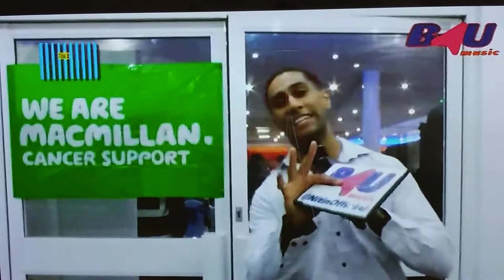CHARITY DINNER & DANCE (03rd June -2017~Filmed by: B4U TV)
In Aid of Macmillan Cancer Research~ Filmed via Courtesy of B4U TV~(June 03rd 2017 @ The Monsoon Banqueting Suites~LONDON -SOUTHALL-UK~Organised by Lightwater Music MarketinG UK.